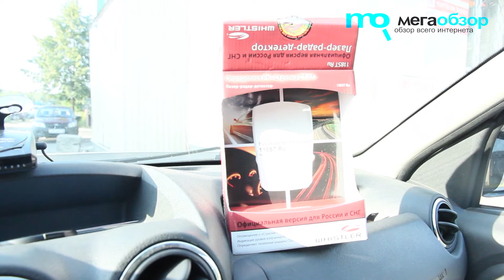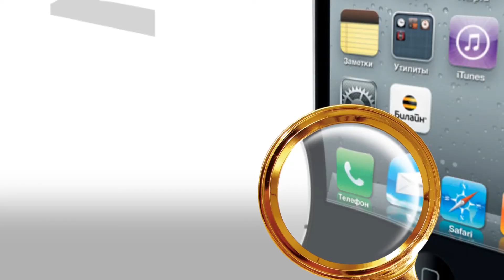Обзор Whistler 118ST Ru